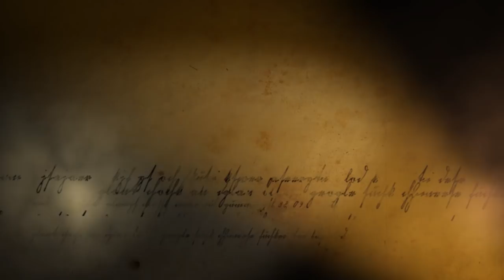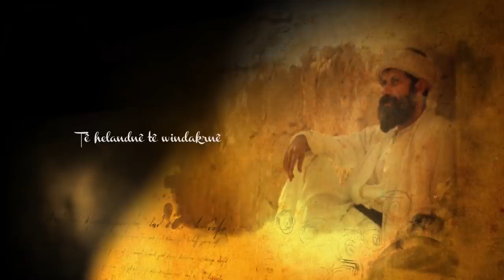Shewqa Chande - Kamale Tamo